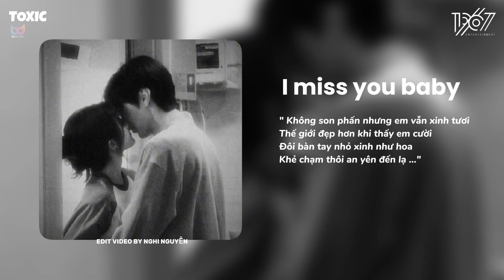Em muốn đến bên anh và nắm lấy đôi tay kia … | Playlist Nhạc Speed Up Chill Nhẹ Nhàng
◉ Playlist: Em muốn đến bên anh và nắm lấy đôi tay kia … | Anh muốn mình như con thuyền kia, Yêu chầm chậm thôi
◉ Design by Nghi Nguyễn

♬ TRACKLIST:

00:00 Yêu anh thế thôi
02:32 Ý trời
06:06 Lại đây em hát anh nghe
08:09 Điểm đến trái tim
11:17 Ưng thì nói
14:33 Tell ur mom ii
18:00 Anh muốn mình như con thuyền kia
20:46 Chờ anh đến đón
23:22 Thanh xuân em có anh
25:58 X2 sự yêu em
29:30 Ngóng trông
32:29 Có đâu ai ngờ
35:44 Yêu chầm chậm thôi
38:51 Chốt kèo cưới
41:49 Đám cưới miền Tây

End.